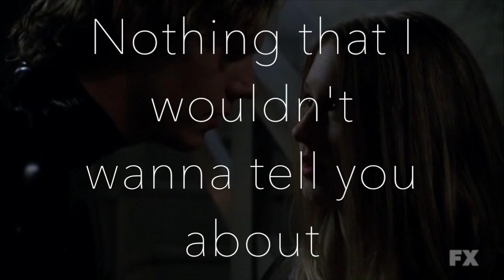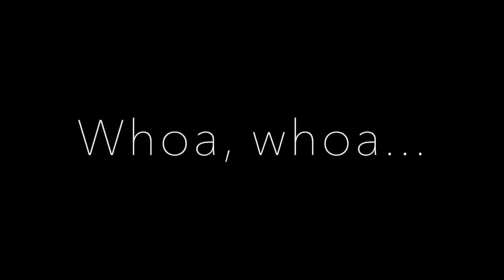• tate and violet • sweater weather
» HD IS BETTER [720p] «
 » Use headphones for better sound quality«